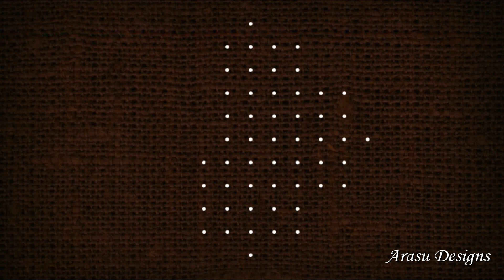11 x 1 dot kolam, Simple and kambi kolam design || weekend special rangoli by Arasu Design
Kolam - very easy to draw the rangoli

In this video, all the content including Hand published in this channel our own creative work